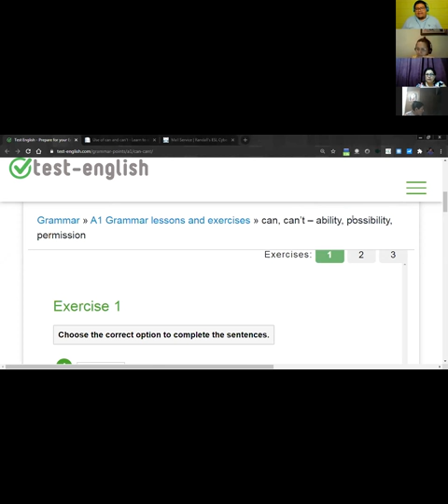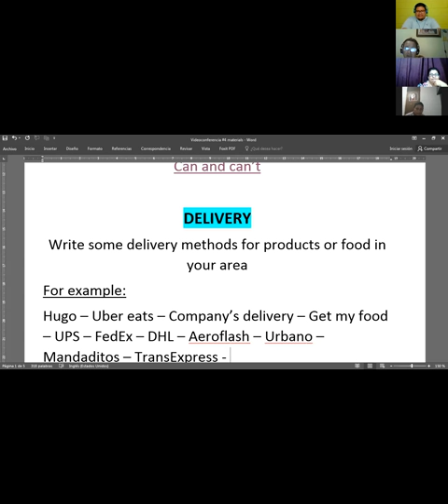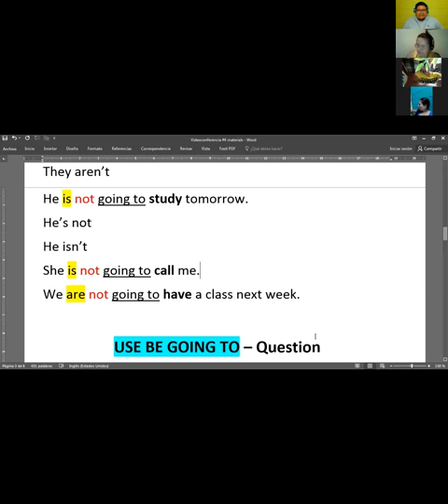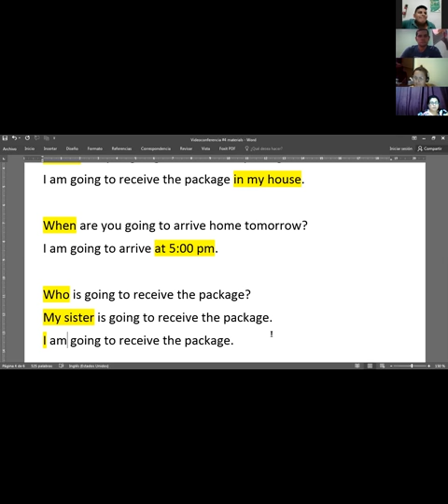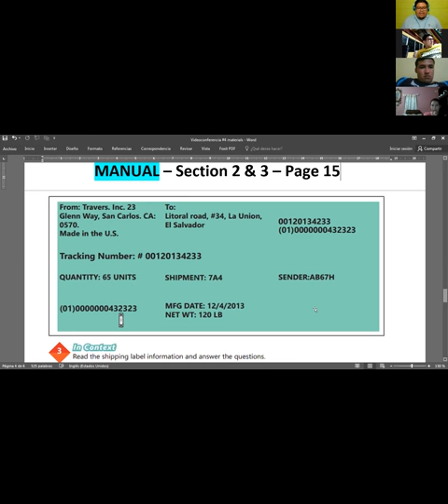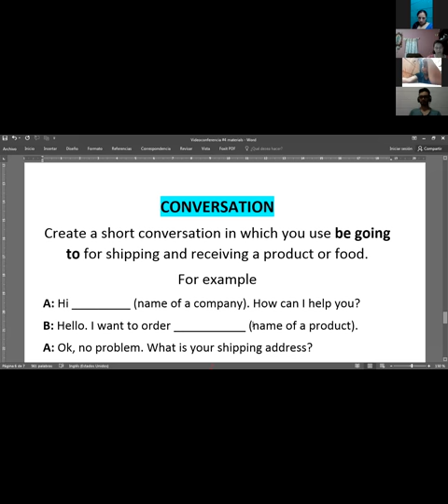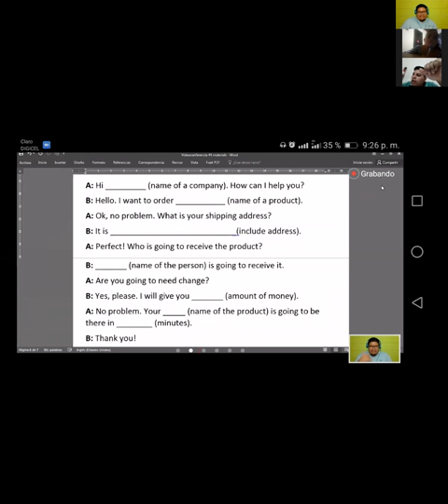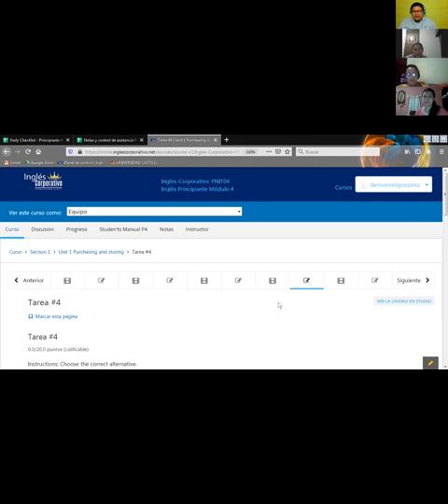Ingles Corporativo-Videoconferencia #4 How to use be going to